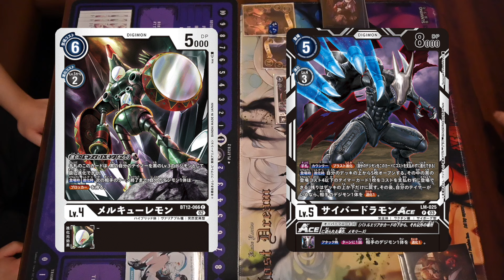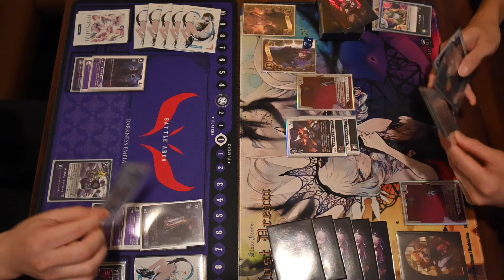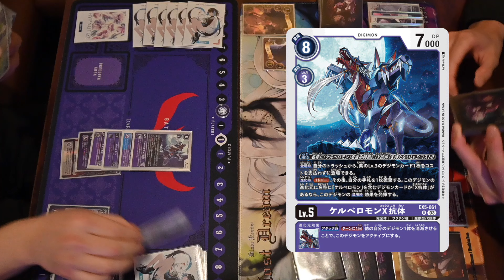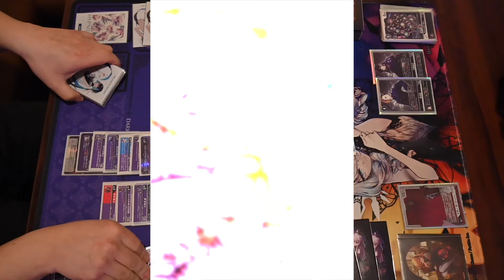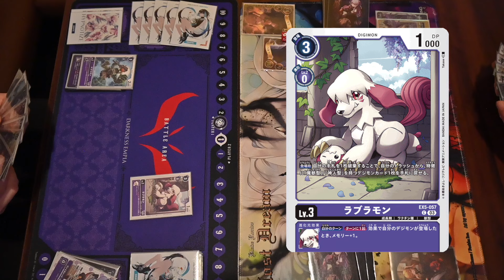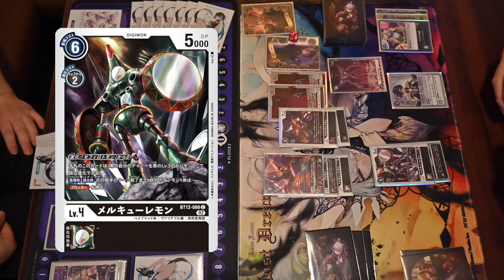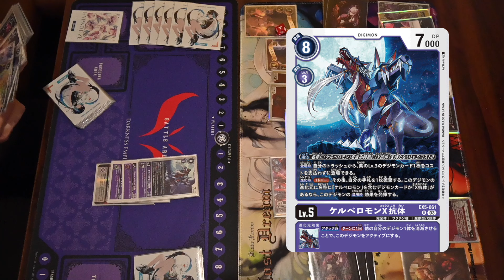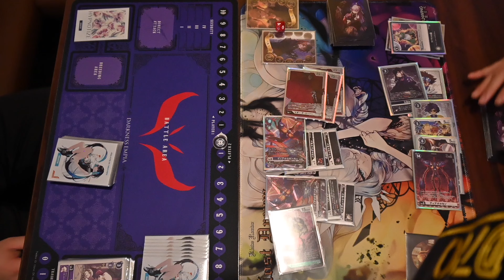【デジカ】リヴァイアモンX抗体VS黒ハイブリッドマザー【Digimon Card Battle】【デジモンカードバトル】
素材は使用していない場合もあります。
【 BGM】
魔王魂様

サイト：ー　『Fate/Grand order』
キャラクター・イメージソング置き場　ー

【画像素材】
いらすとや

【検索ワード】